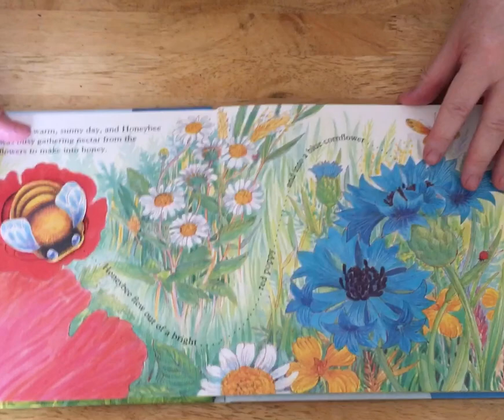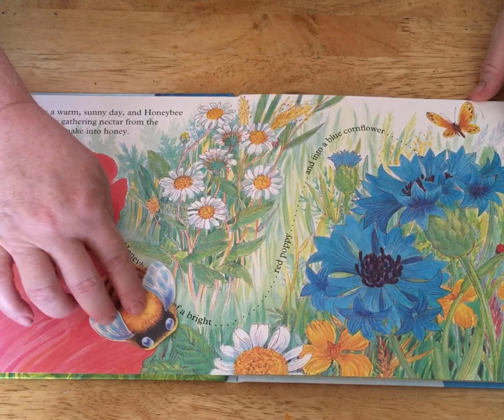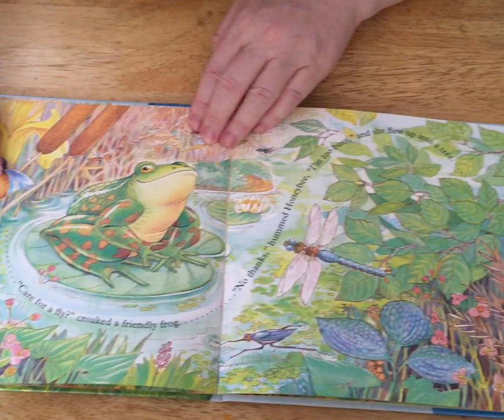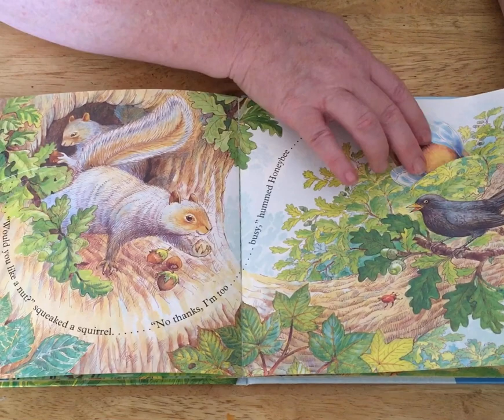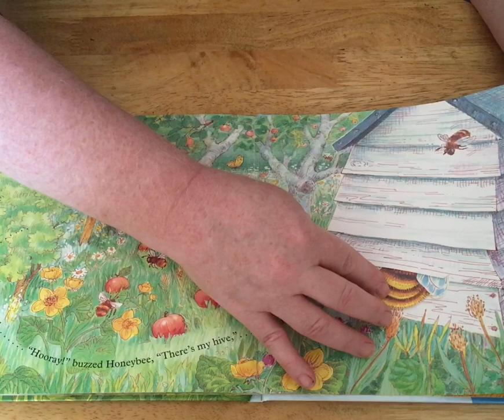Honeybee’s Busy Day By Richard Fowler Read by Mrs Vango.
SMG takes no credit for the content of this video or story.
Thanks given to Richard Fowler the author for a fabulous book.